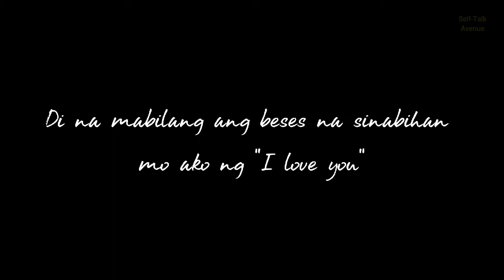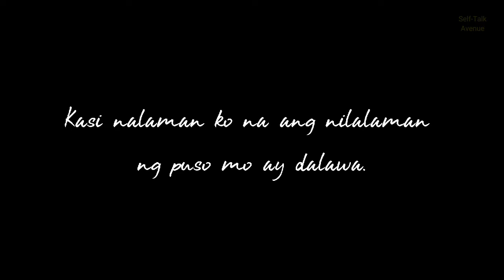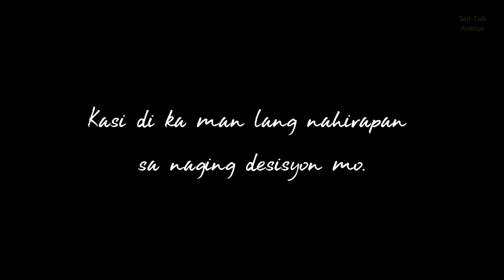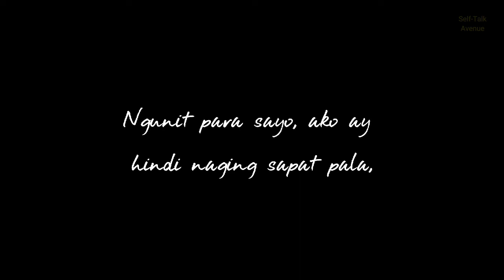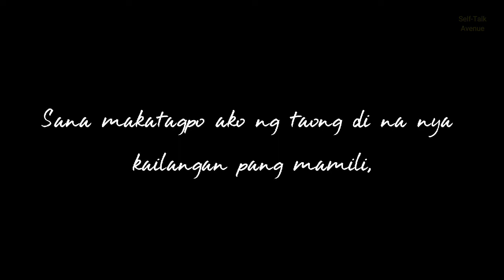Ep.10 Akala Ko, Ako lang | Tagalog, Inspirational, Motivational || Self -Talk Episodes 2022